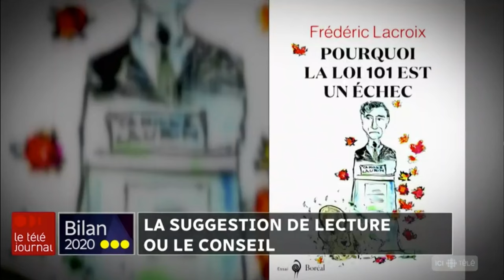Michel David recommande "Pourquoi la loi 101 est un échec"!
Au téléjournal, le chroniqueur du Devoir Michel David recommande "Pourquoi la loi 101 est un échec".

« Je pense que je vais en envoyer un exemplaire aussi bien à François Legault qu’au ministre Jolin-Barrette. Je pense que les deux devraient lire ça avant de proposer leur projet de loi. Ils se rendraient notamment compte qu’un des principaux responsables du recul du français au Québec, c’est l’État lui-même, qui n’a pas fait ses devoirs et qui devrait les faire. Alors, de la lecture pour Noël ! »